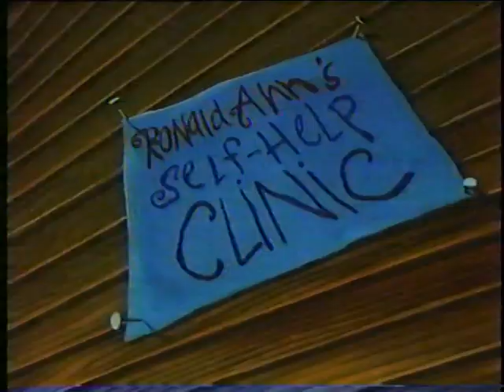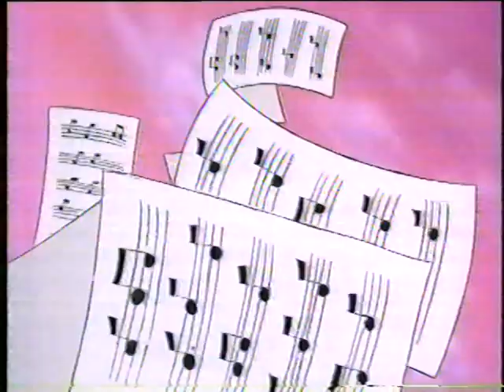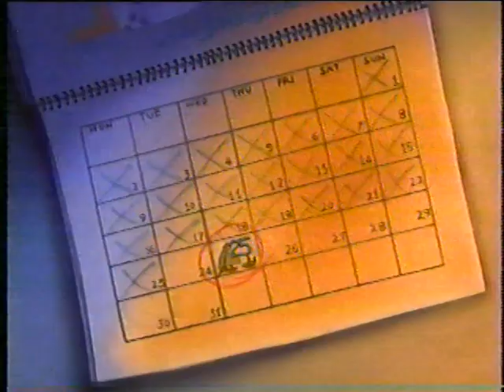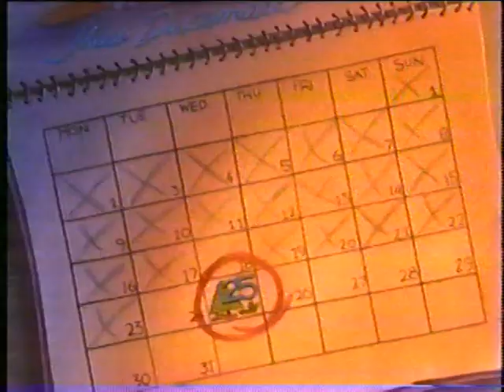Bloom County - Wish for Wings that Work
90s Christmas Special (1991)
A story about a penguin that wishes he could fly.